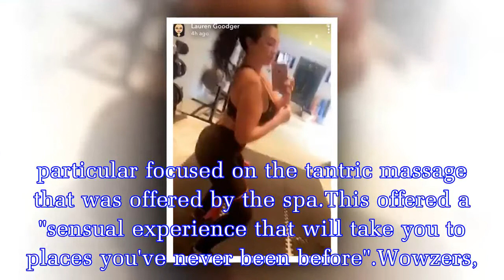Lauren Goodger unleashes pert peach amid tantric massage tease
The former TOWIE star took to Snapchat to make show off her latest workout.However, the Essex lass also seemed to reveal some rather interesting details about her massage of choice too.LAUREN GOODGER